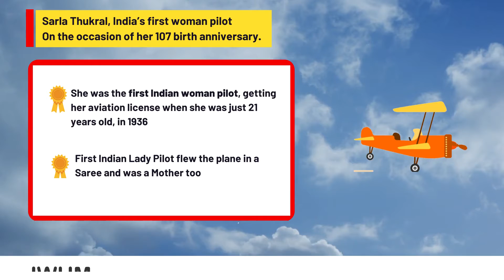Sarla Thukral, India’s First Woman Pilot -107 birth Anniversary - Indian Women's History Museum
Google Sunday dedicated a doodle on its homepage to Sarla Thukral, India’s first woman to pilot a flight, on the occasion of her 107 birth anniversary.
Sarla Thakral (1914 – 15 March 2008) was the first Indian woman to fly an aircraft. Born in 1914, she earned an aviation pilot license in 1936 at the age of 21 and flew a Gypsy Moth solo. She had a four-year-old daughter. After obtaining the initial licence, she persevered and completed one thousand hours of flying in the aircraft owned by the Lahore Flying Club. Her husband P. D. Sharma whom she married at 16 and comes from a family which had 9 pilots encouraged her to achieve it. While Sharma had been the first Indian to get his airmail pilot's license, flying between Karachi and Lahore; his wife would be first woman in India to attain her 'A’ license when she accumulated over 1000 hours of flying.
After the Partition she moved to Delhi with her two daughters where she met her second husband R. P. Thakral and married him in 1948. Sarla, also known as Mati, became a successful businesswoman, painter and began designing clothes and costume jewellery. She died in 2008.

She was the first Indian woman pilot, getting her aviation license when she was just 21 years old, in 1936